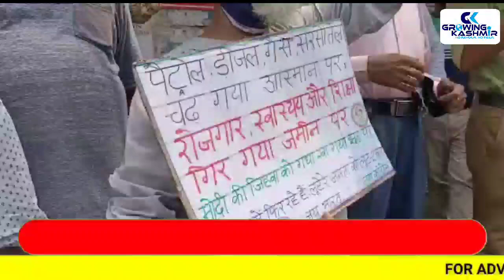March Towards Governor House By District Congress Committee Jammu (U)